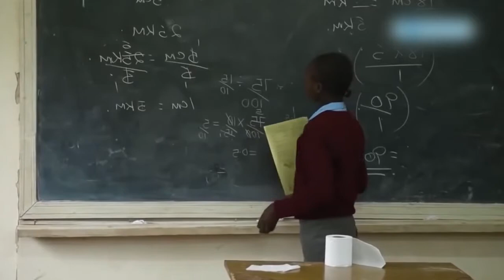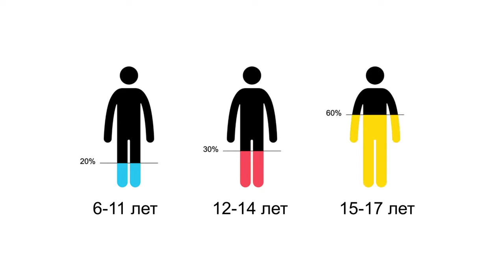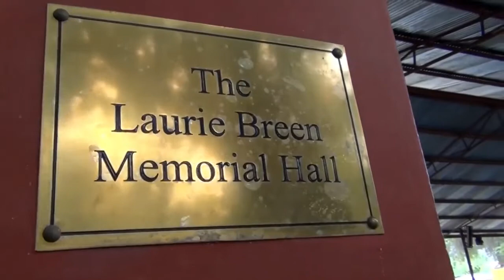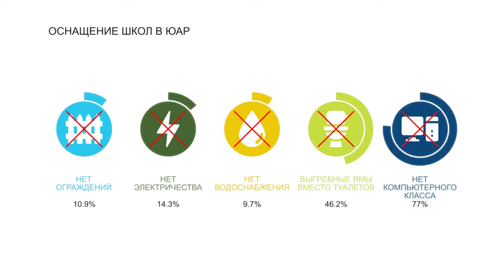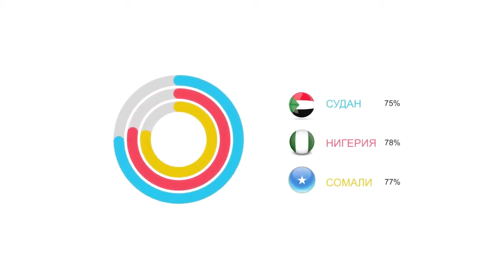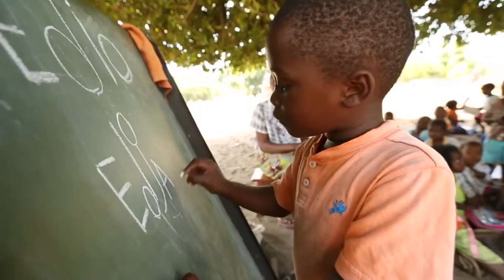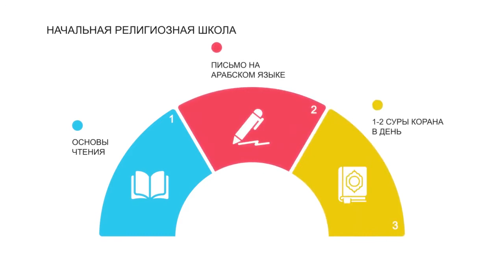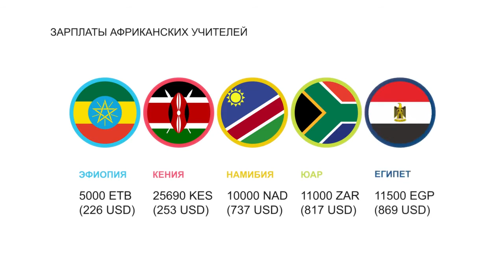ШКОЛЫ АФРИКИ - Как они выживают? 10 шокирующих Фактов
На Африканском континенте расположены 54 страны. Большинство из них являются самыми бедными в мире, а половину их населения составляют дети до 15 лет. Как они живут и где учатся? Посещают ли африканские подростки школу? Что едят в африканских школах? Это 10 интересных фактов про образование в Африке! Умней - это престижные вузы и колледжи Москвы, Санкт-Петербурга и других крупных городов. 00:00 - 00:22 - факты про образование в Африке (вступление) 00:22 - 02:26 - Обучение в Африке "Дорого и Сердито" 02:26 - 04:15 - Система образования в Африке 04:15 - 06:08 - Школьное питание 06:08 - 09:48 - Как выглядят школы 09:48 - 11:33 - Девушки в школах Африки 11:33 - 14:01 - Чему учат в школах 14:01 - 15:22 - Религиозные школы 15:22 - 16:28 - Жестокое отношение к школьникам 16:28 - 18:33 - Учителя в школах Африки